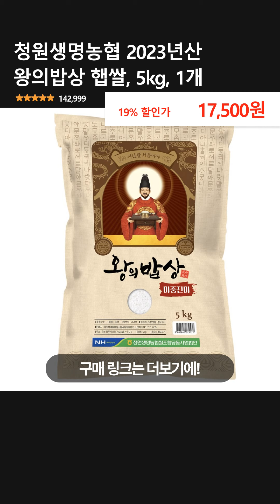청원생명농협 2023년산 왕의밥상 햅쌀, 5kg, 1개